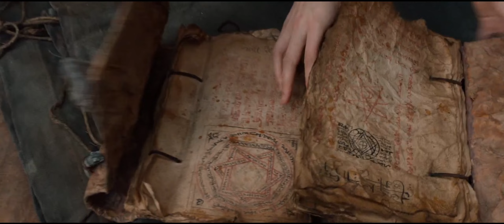Mina - All Scenes Powers | Hansel & Gretel: Witch Hunters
'Hansel & Gretel: Witch Hunters (2013)'

Mina (White Witch) - All Scenes Powers & Abilities

Mina was the main character seen in Hansel & Gretel: Witch Hunters. Mina seemed to be attracted to Hansel for his kind and protective nature. Plus his descending from the Grand White Witch Adrianna likely meant any offspring of theirs would be more powerful; hence why she initiated sex.

Portrayed by: Pihla Viitala